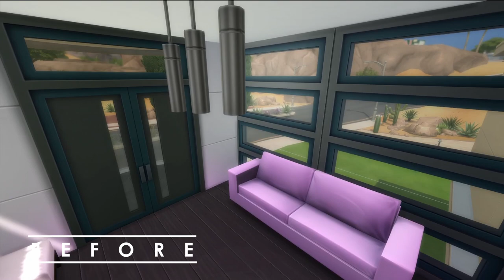Solar Flare Renovation – Sims 4 | Stop Motion | Speed Build | Nightclub to Modern Home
Hi Simians welcome to the renovation of The Solar Flare nightclub, now the Luxurious home of Comedian in training Christa Blake. The open plan living spreads over the 2nd floor with Great views over Oasis Springs. ...Show more 👇

With a Sauna, Gym and Study, Solar Flare is the perfect home for a single sim or a couple with a taste for the finer things in life.

World: Oasis Springs
Lot: Solar Flare Renovation
Size: 30 x 20
Price: 145,687
Bed: 1
Bath: 2

🔔 Click on the bell to receive notifications of my next uploads.

Sally 💋

As always you can download this home from the Gallery by following this

[ P A C K S & C C ]

Custom Content used: None
EA DLC Packs used:

Expansion Packs -

Get Together
City Living
Seasons
Get Famous
Island Living
Discover University
Eco Lifestyle
Snowy Escape
Cottage Living

Game Packs -

Spa Day
Dine Out
Vampires
Parenthood
Jungle Adventures
Strangerville
Journey to Batu

Stuff Packs -

Perfect Patio
Cool Kitchen
Vintage Glamour
Bowling Night
Laundry Day
Tiny Living
Paranormal

Kit Packs  -

Bust the Dust
Courtyard Oasis
Industrial Loft

NOTE:  Before placing this build, please enable the Move Objects on Cheat:

🔵 To open and close the cheat window press: Ctrl+Shift+C
🔵 In the window type: bb.moveobjects on
🔵Press Enter

Title  ~ Artist

Not up to You ~ Bastien Slice
Brand New Beginning ~ Oman
Everything Shines ~ Tomas Skyldeberg
The Reason Why I Shine ~ Tomas Skyldeberg
Counting the Hours ~ Tomas Skyldeberg

00:00 – Intro
01:06 – Interior Walls & Roof
01:20 – Exterior – Windows & Landscaping
02:41 – Exterior – Furnishing
03:57 – Interiors – Foyer
04:16 – Sauna
04:35 – Laundry
05:15 – Living
05:57 – Reading & TV Nook
06:41 – Kitchen
07:44 – Bedroom – Ensuite
08:17 – Bedroom
09:38 – Study
10:30 – Gym
11:03 – Floor Plan
11:13 – House Tour
12:28 – Packs Used & Outro

[ P L E A S E   N O T E ]

The Sims 4 Game has a PEGI 12, and an ESRB Teen rating and this content has not been made for Children.